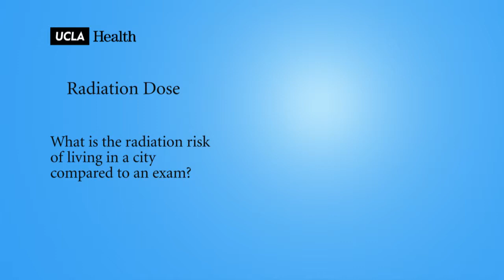Real Questions | Radiation Dose | UCLA Radiology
What is the radiation risk of living in a city compared to an exam?